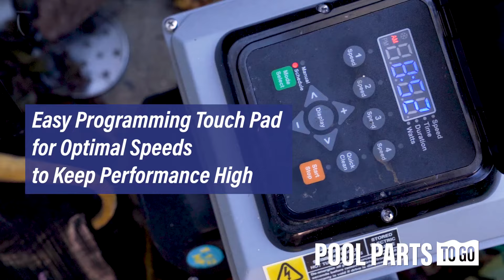Black & Decker Variable Speed In Ground Pool Pump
Energy Star Certified and with an included 2-year warranty, the Black & Decker 1.5 - 3 horsepower variable-speed pool pump outperforms all other pumps on the market—and pays itself off with up to 80% of energy costs saved in all phases of operation.

This truly versatile unit allows slower filtration for a more quiet, consistent, and thorough job—all while saving big. Includes common-sense controls to accommodate all heaters, cleaners, salt systems, and even waterfalls. Permanent magnet technology and an enclosed design ensures this pump runs cool, stays dry, and is built to last.

With guaranteed service, rebate eligibility, and craftsmanship from one of the most trusted manufacturers in the world, you can forever forgo the stress and enjoy your pool for what it's supposed to be: safe, sparkling, and fun.